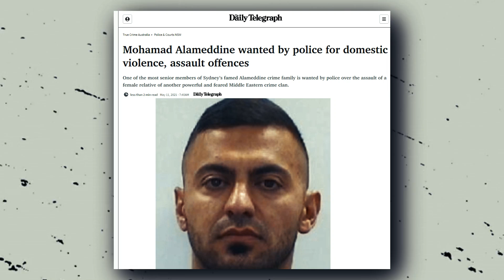Raptor fails to grab Alameddine in Sydney